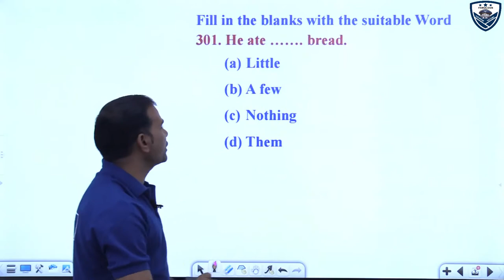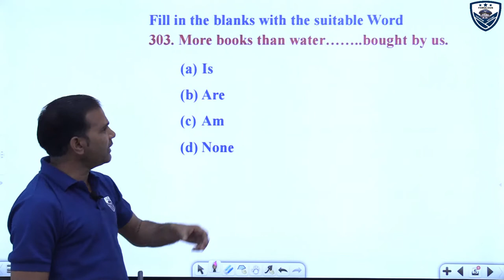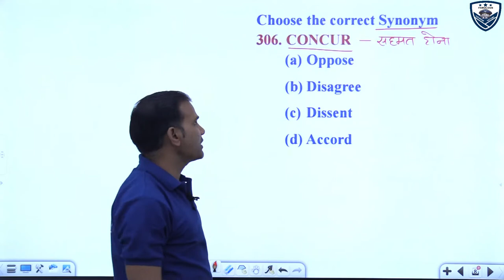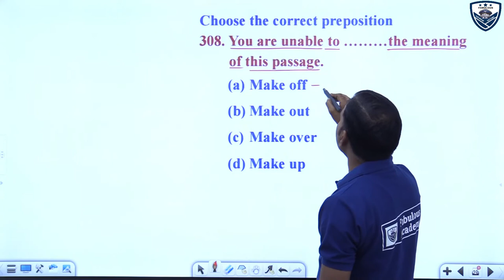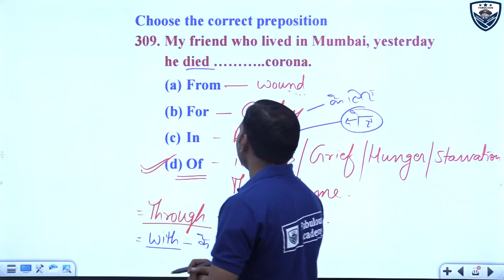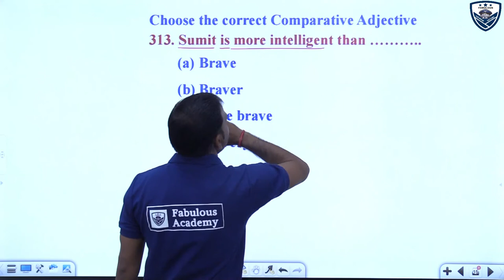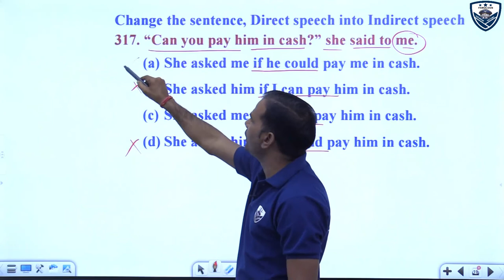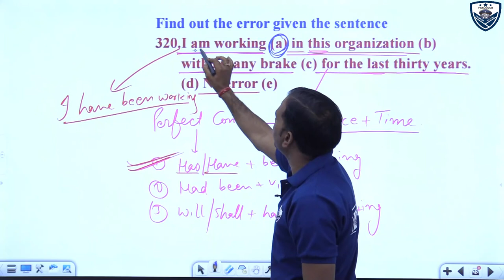Air force, Navy 2021 | English | Important Questions | English class by Fabulous Academy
☞ एयरफोर्स और नेवी में भर्ती के लिए Fabulous Academy लाया है special classes.
air force XY group classes by Fabulous Academy

500 +important questions series ke Q.301-320

 English Question Part 16

The  Fabulous Academy is the best air force /navy coaching . The  Fabulous Academy also provide best coaching for Airforce X group and Airforce Y group and navy exam preparation

🔴 🔵 Download our application to purchase a full online course of Airforce, Navy, Indian Army.

Airforce English Paper
Airforce English important questions
airforce x group open rally